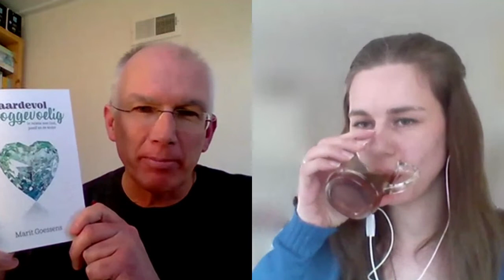Webinar Waardevol Hooggevoelig - Marit Goessens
Tijdens dit webinar beantwoordt Marit Goessens vragen over hooggevoeligheid die ze toegestuurd heeft gekregen.